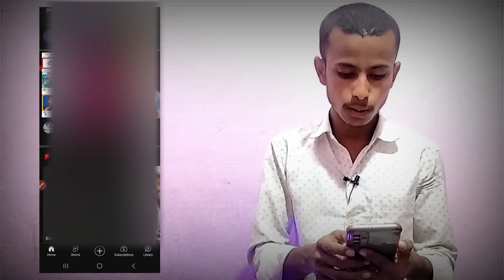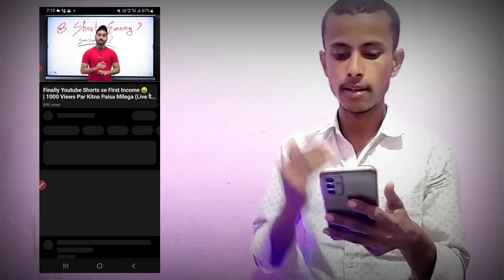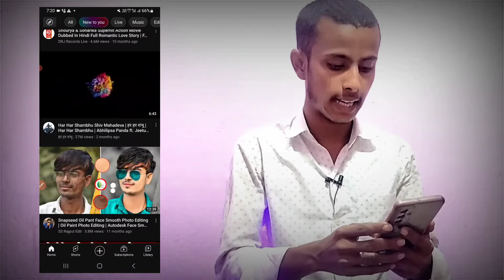YouTube Bad 👎 Update किसी का भी Subscribers नहीं बढेगा || youtube par subscribe nahi badh raha hai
नमस्कार दोस्तों आज का वीडियो आप सभी लोगों के लिए काफी ज्यादा खास है क्योंकि दोस्तों आज के में इस वीडियो में आप लोगों को यूट्यूब के दो बुरे खबर के बारे में बताया हूं जिसे आपका सब्सक्राइबर बहुत ही कम बढ़ेगा
Hello friends, today's video is very special for all of you because friends, in today's video, I have told you about two bad news of YouTube, which will increase your subscriber very little.